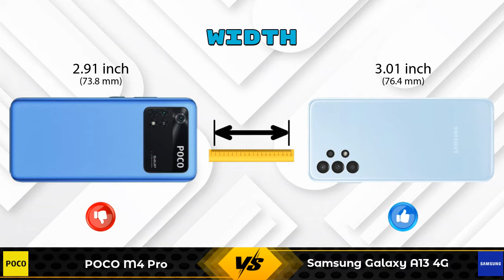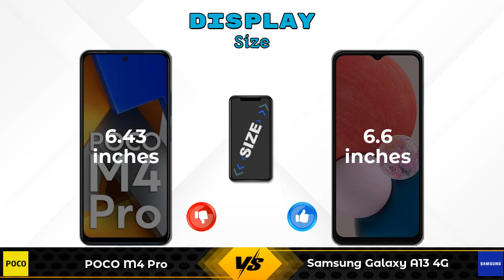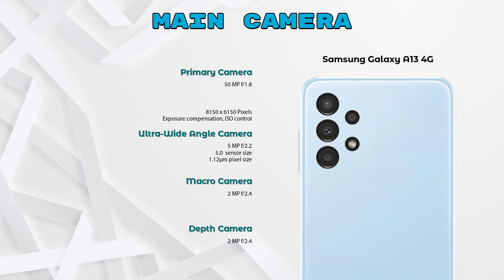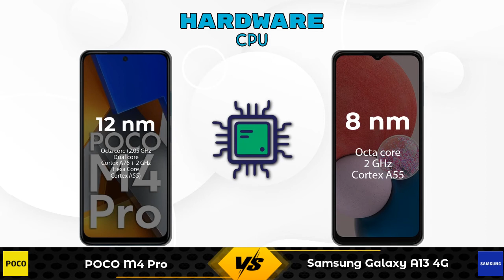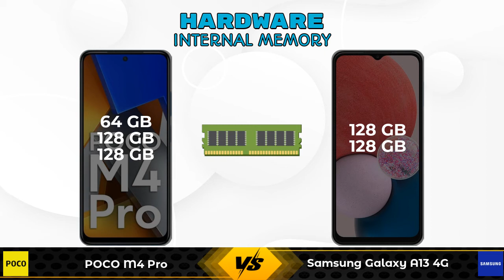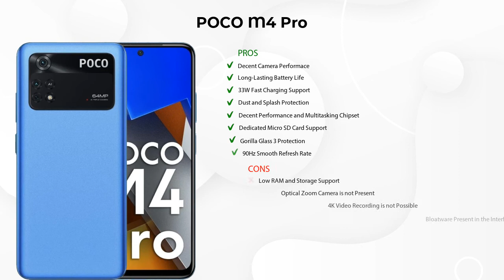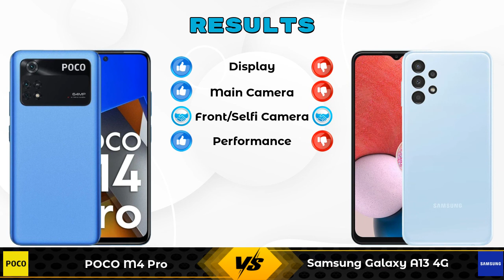POCO M4 Pro Vs Samsung Galaxy A13 4G - Full Comparison [Full Specifications]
In this Video we are Comparing POCO M4 Pro Vs Samsung Galaxy A13 4G with [Full Specifications].

Variant Details:
6 GB / 64 GB - 14999
6 GB / 128 GB - 16499 (Flipkart)
8 GB / 128 GB - 17999 (Flipkart)

Variant Details:
4 GB / 128 GB - 15999
6 GB / 128 GB - 17499 (Flipkart)

POCO M4 Pro Vs Samsung Galaxy A13 4G 128GB full specifications
Samsung Galaxy A13 4G 128GB Vs POCO M4 Pro full specifications
POCO M4 Pro Vs Samsung Galaxy A13 4G 128GB comparison
Samsung Galaxy A13 4G 128GB Vs POCO M4 Pro comparison
Samsung Galaxy A13 4G Vs POCO M4 Pro comparison
Samsung Galaxy A13 4G Vs POCO M4 Pro

Other Compitior Phone with Similar Price Range :

Samsung Galaxy A03 Core(2 GB / 32 GB) - 10499 , Release Date :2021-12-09